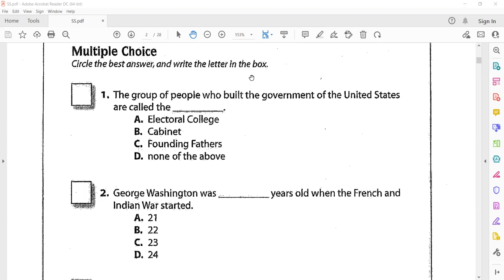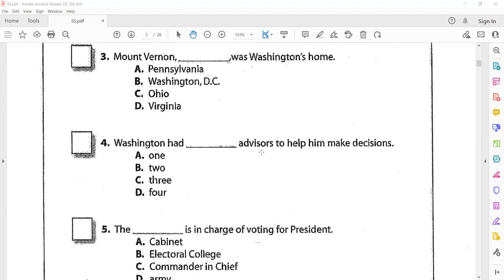An American Hero MC